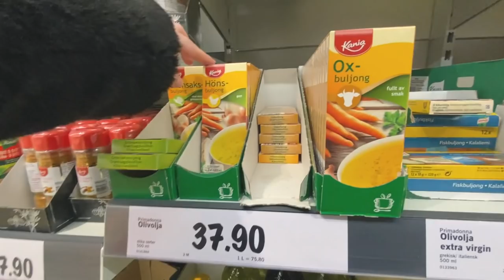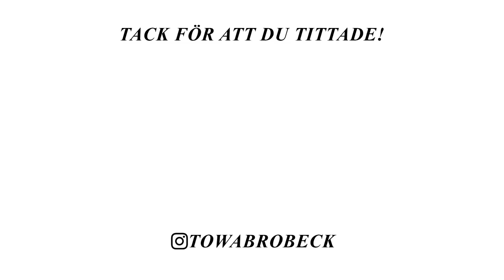VECKOHANDLAR & GÖR MATLÅDOR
Inköpslistan:
 Banan
Någon billig frukt äpple?
Potatis
Kronärtskocka
Kolrot
Palsternacka
Groddar
Gröna blad
Kycklingbuljong
Köttbuljong
Paprikapulver
Pasta
Rispapper
Passerad tomat
Ketchup
Yoghurt
Imat
Mjölk
Bönor från frysdisk
Läsk
Toapapper
Popcorn

Recept rotfrukter:
Kålrot, palsternacka, potatis, morot.
Olja (jag använde rapsolja)
Salt
Paprikakrydda
Lökpulver

Recept tzatziki:
1 gurka
500g grekisk yoghurt
5 vitlöksklyftor
Salt, peppar, lökpulver

Recept sallad:
Salladsblandning
Haricoverts
Alfagroddar
Rödlök
Olivolja
Salladskrydda

Recept köttfärsås:
1,6 kg blandfärs
Hackad lök
1 förpackning passerad tomat
2 oxbuljong
Nästan en hel förpackning imat
1-2 tsk curry
Ca 2 msk japansk soja
1-2 tsk lökpulver

Recept vårrullar/dumplings
Vitkål, morot
2 små block tofu
2 tsk sambal olek
2 msk japansk soja
1 tsk malen ingefära
2 tsk paprika pulver
2 tsk lökpulver

Recept dippsås
Jordnötsmör
Japansk soja
Torkad chilli